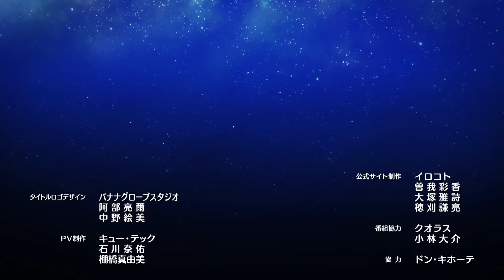Tonikaku Kawaii - Ending Song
Tell about Nasa meet Tsukasa and start their life together.